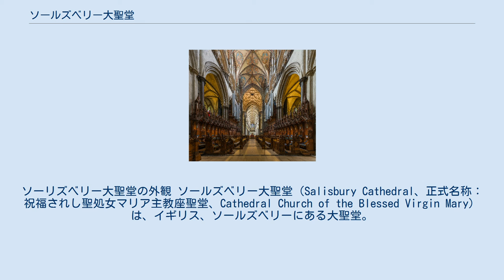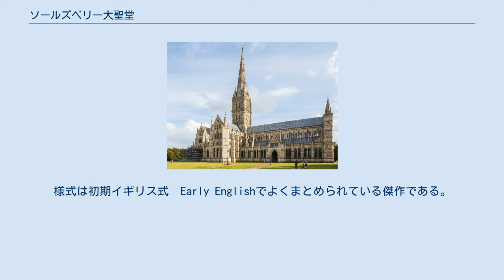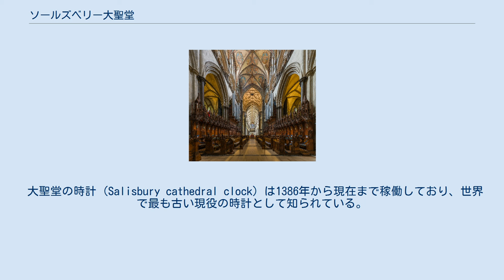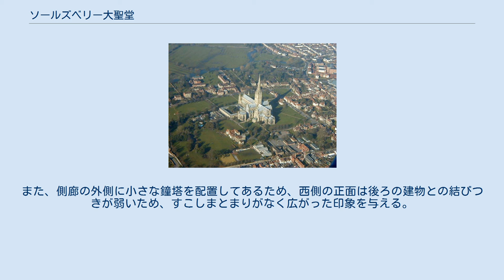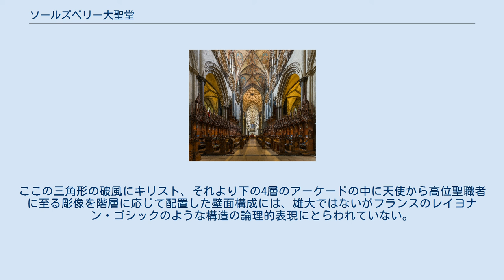ソールズベリー大聖堂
ソーリズベリー大聖堂の外観 ソールズベリー大聖堂（Salisbury Cathedral、正式名称：祝福されし聖処女マリア主教座聖堂、Cathedral Church of the Blessed Virgin Mary）は、イギリス、ソールズベリーにある大聖堂。
イングランド国教会のカンタベリー大聖堂管区ソールズベリー教区の主教座聖堂である。
 大聖堂は1220年に建造を開始し、1258年に大聖堂の身廊や翼廊、聖歌隊席などの主体部分が完成した。
チャプター・ハウスと回廊は、1263年から1284年の間に工事が行われた。
1265年に大聖堂の西ファサードができ、1330年に尖塔が完成した。
全長123メートルの尖塔は後で建てられ、これはイギリスで最長の尖塔である。
 ソールズベリー大聖堂は、短期間で完成したために、全体の様式が統一された。
大聖堂は、当初の計画通りに建造されたイギリスでは数少ない大聖堂であり、しかも長い歴史の中で改築による変化も少なかった。
パーベック大理石を多く用いることによって、色彩の効果を大いに高めている。
中世イングランドの大規模なゴシック建築である。
 低い採光塔に代わり、1330年ごろ完成された交差部大塔を除いて、一貫して建てられた。
様式は初期イギリス式　Early Englishでよくまとめられている傑作である。
1220年から65年の45年という短い工期で、新しい敷地に新築されたものであり、当時のイギリス人の大聖堂に対する構想を自由に表現したものであるとされている。
 大聖堂のような石造りの建物には常に補修が必要である。
18世紀、19世紀から20世紀に、大聖堂が緊急の修復が必要になった。
19世紀の改修工事を行ったのはジョージ・ギルバート・スコットであった。
スコットは天井に中世風の絵画を描いたりして内装を変えたほか、大尖塔を鉄の筋交いで補強するなどして構造面にも手を入れた。
 大聖堂の図書館には、マグナ・カルタの現存する4つの写本のうち、最良の状態のものが保管されている。
 大聖堂の時計 (Salisbury cathedral clock) は1386年から現在まで稼働しており、世界で最も古い現役の時計として知られている。
オリジナルの部品も多く残っている。
 内陣はこの上なく長大であり、大小２つの突出した交差した廊下を持つ。
これはクリュニー第３教会堂のようである。
 内陣の東壁とその後ろに続いている低い奥内陣の東壁も窓のある垂直の壁面に終わり、壁体はすべて直交している。
しかし堅い印象を与えないという特徴がある。
東端部の外観は、水平に広がっている建物の上に大きな塔が立ち上がっており変化に富んでいて全体的に垂直方向の軸がある。
また、側廊の外側に小さな鐘塔を配置してあるため、西側の正面は後ろの建物との結びつきが弱いため、すこしまとまりがなく広がった印象を与える。
この建築物には、中央扉口は１つなのに対して、大小の破風を頂く３連のアーケードのポーチを設けた点や、3連窓のある中央部分以外の壁面を堂内の壁面構成とは無関係に4層とした点などの非論理的な傾向もみられる。
ここの三角形の破風にキリスト、それより下の4層のアーケードの中に天使から高位聖職者に至る彫像を階層に応じて配置した壁面構成には、雄大ではないがフランスのレイヨナン・ゴシックのような構造の論理的表現にとらわれていない。
これには、イギリスの建築家の自由な考え方がよくうかがえる。
 外陣の幅は23ｍ、身廊の天井高さは25ｍである。
 東端部の奥内陣(1220～25)は３廊等高のヴォールトを架けた広間であるが、そのヴォールトを支えるピアはとても細いパーベック大理石の円柱を組み合わせたものである。
このような軽やかしさはほかの建築では似た例がない特徴的なものである。
 ・彰国社刊　『西洋建築史図集　三訂版』　日本建築学会編、1983年04月、　p.160